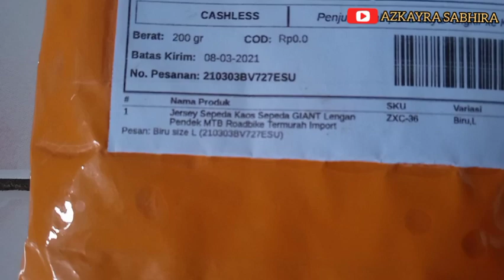JERSEY SEPEDA ROADBIKE MURAH || Unboxing & Review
Jersey sepeda yang saya beli di app Shopee